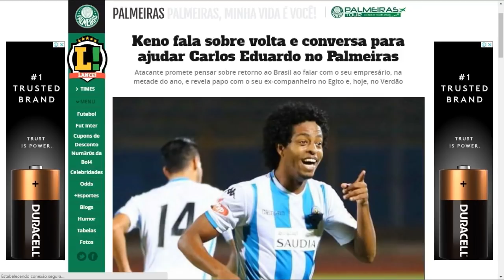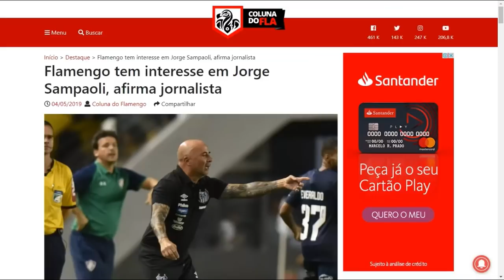Sampaoli no Flamengo, Keno de Volta, Vasco anuncia reforços e Mais!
JORGE SAMPAOLI NO FLAMENGO
KENO NO PALMEIRAS
NOTÍCIAS DO VASCO
VASCO REFORÇOS